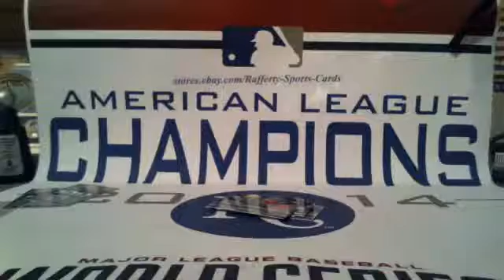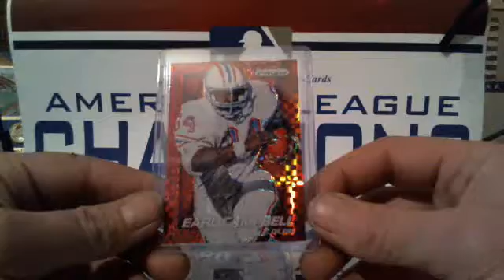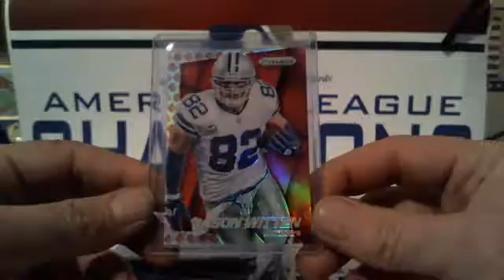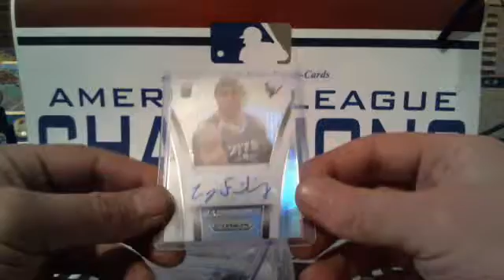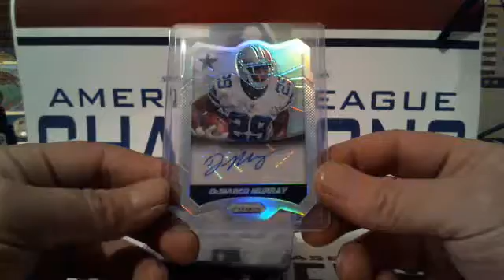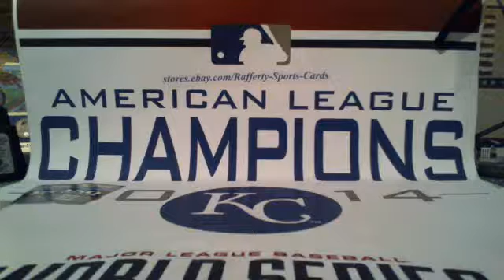2014 Panini Prizm Football 12 Box Hobby Case Break #15 Recap